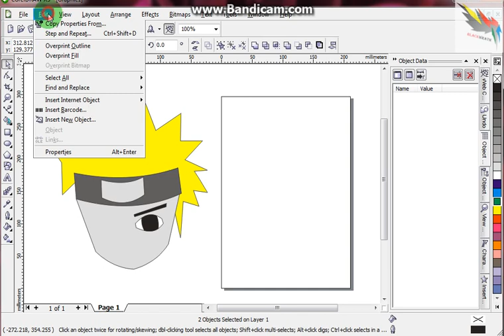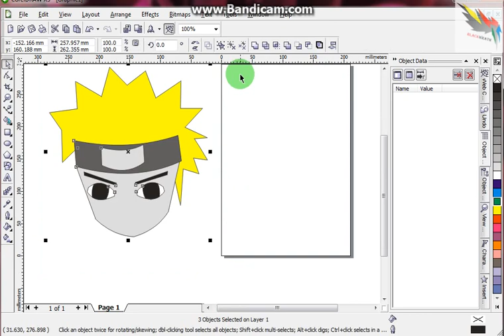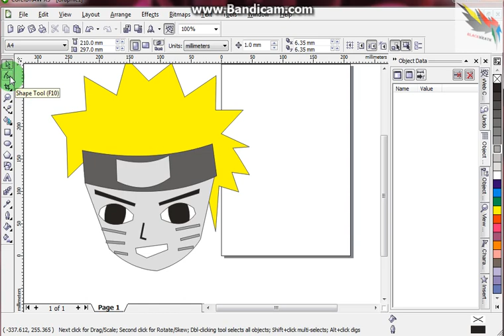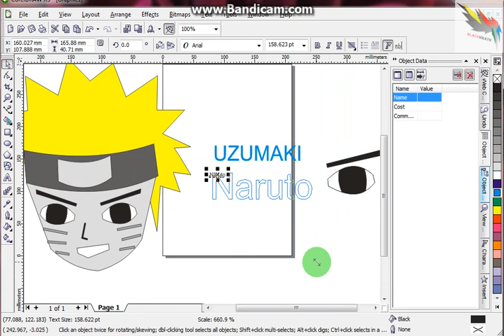CorelDraw : Naruto Drawing / Menggambar Naruto part2/6